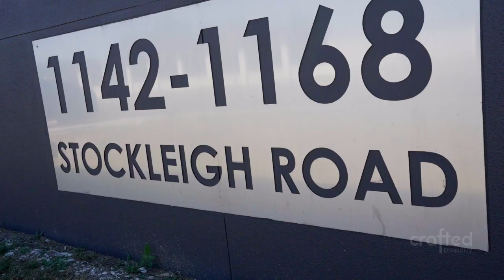Logan Village, 1142 Stockleigh Road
🏡 1142 Stockleigh Road, Logan Village
🛏️ 5 | 🛁 2 | 🚘 6 | 8.7 acres

Team: Philip Resnikoff, Ulises, Liam, Jenna, Conny - 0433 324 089

Creating Inspired Marketing for your Property
Brisbane & Logan City